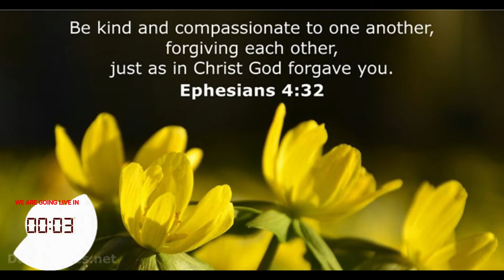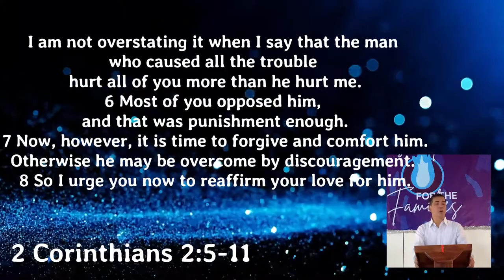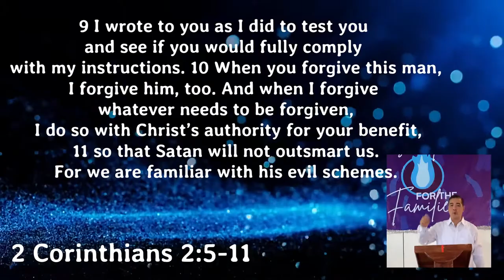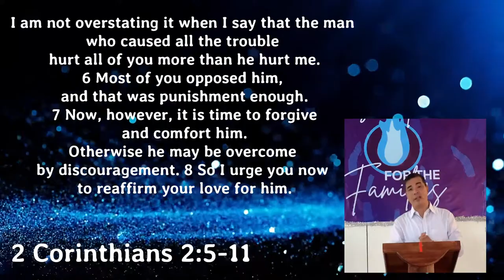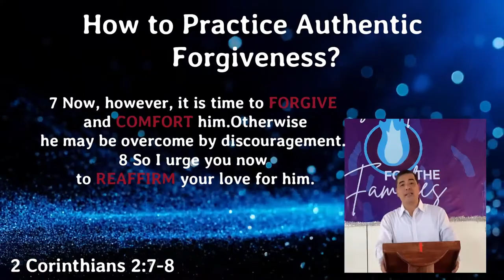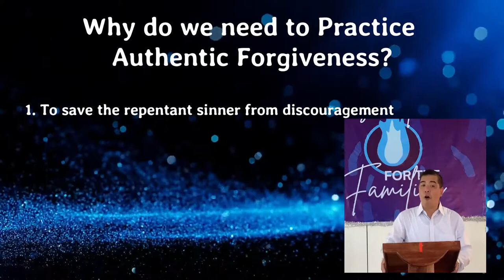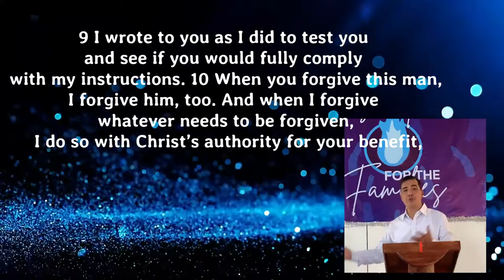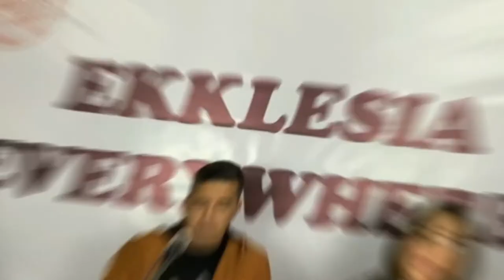CHCC▐ Sunday Online Worship Service March 14, 2021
CHCC▐ Sunday Online Worship Service